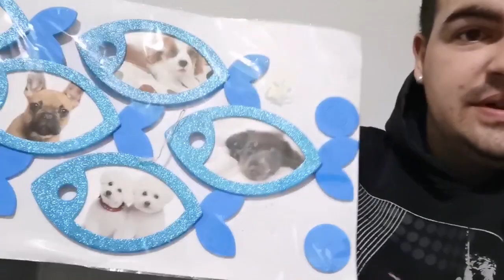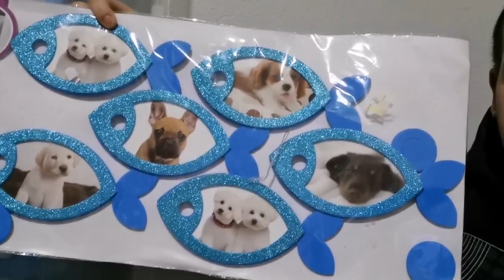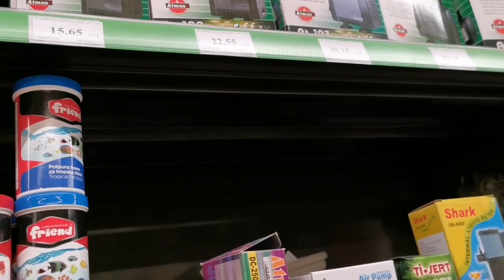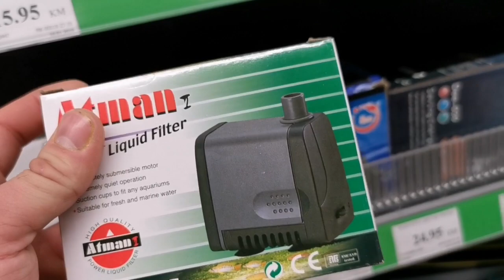Vlog sa bicikla #2 pravljenje Kozičnjaka, ukrašavanje stana i još po nešto